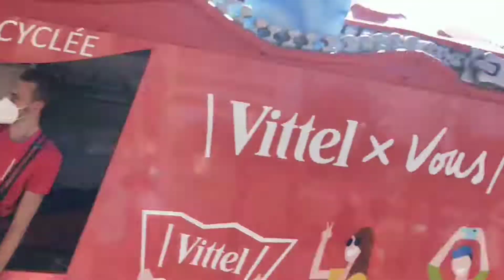Tour de France passing in front of Versailles Palace. [Tour de France][Versailles Palace]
The Tour de France is an annual men's multiple-stage bicycle race primarily held in France, while also occasionally passing through nearby countries. Like the other Grand Tours , it consists of 21 stages, each a day long, over the course of 23 days.

The race was first organized in 1903 to increase sales for the newspaper L'Auto[2] and is currently run by the Amaury Sport Organisation.[3] The race has been held annually since its first edition in 1903 except when it was stopped for the two World Wars.[4] As the Tour gained prominence and popularity, the race was lengthened and its reach began to extend around the globe. Participation expanded from a primarily French field as more riders from all over the world began to participate in the race each year. The Tour is a UCI World Tour event, which means that the teams that compete in the race are mostly UCI WorldTeams, with the exception of the teams that the organizers invite. It has become "the world's biggest annual sporting event." A women's Tour de France was held under different names between 1984 and 2009. Since 2014, the La Course by Le Tour de France is held for women in a one- or two-day format during the men's race.

Traditionally, the bulk of race is held in the month of July, with the only exception to this since the conclusion of World War II being the COVID-19 pandemic, delaying the race in 2020 to August 29, 2020. While the route changes each year, the format of the race stays the same, including the appearance of time trials,[1] the passage through the mountain chains of the Pyrenees and the Alps, and the finish on the Champs-Élysées in Paris. The modern editions of the Tour de France consist of 21 day-long segments (stages) over a 23-day period and cover around 3,500 kilometres (2,200 mi). The race alternates between clockwise and counterclockwise circuits of France.

There are usually between 20 and 22 teams, with eight riders in each. All of the stages are timed to the finish; the riders' times are compounded with their previous stage times.The rider with the lowest cumulative finishing times is the leader of the race and wears the yellow jersey. While the general classification garners the most attention, there are other contests held within the Tour: the points classification for the sprinters, the mountains classification for the climbers, young rider classification for riders under the age of 26, and the team classification, based on the first three finishers from each team on each stage. Achieving a stage win also provides prestige, often accomplished by a team's sprint specialist or a rider taking part in a breakaway.
 This videos is from Tour de France 2021 when it was passing in front of the Versailles Palace during its last stage from Chatou to Champs-Élysées in Paris.